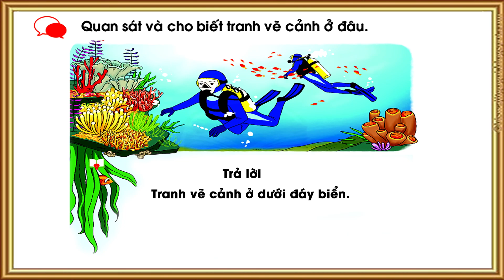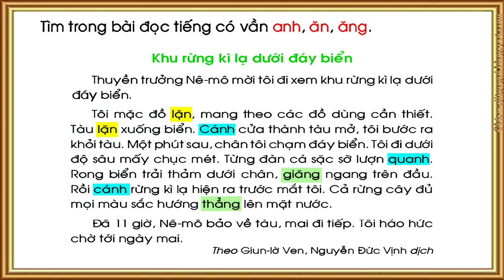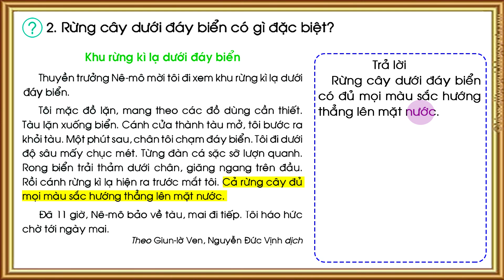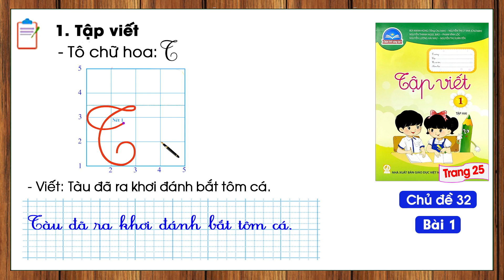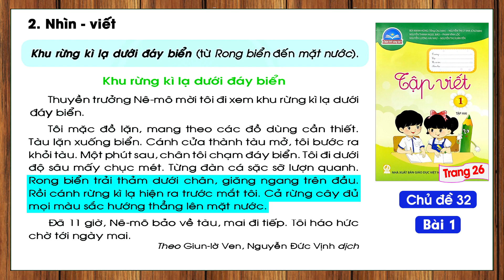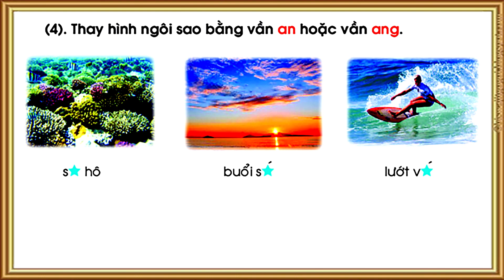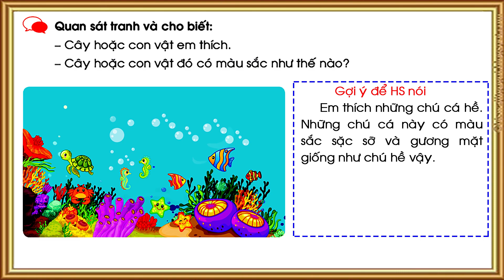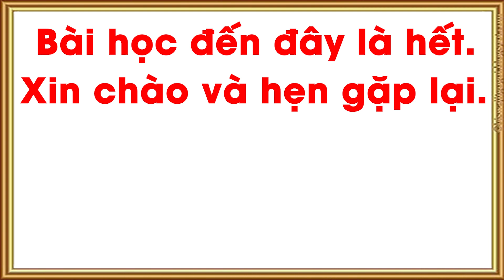Tiếng việt lớp 1 sách chân trời sáng tạo tập 2 - Chủ đề 32 - Bài 1 |Khu rừng kì lạ dưới đáy biển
- Tiếng việt lớp 1 sách chân trời sáng tạo tập 2, chủ đề 32,  bài 1.
- Luyện đọc bài đoc: Khu rừng kì lạ dưới đáy biển.
- Tim hiểu bài thơ: Khu rừng kì lạ dưới đáy biển.
- Tô chữ T viết hoa 2,5 ô li.
- Nhìn - viết đúng chính tả.
- Làm bài tập chính tả.
- Quan sát tranh và nói về nội dung tranh theo gợi ý.
- Nói với bạn câu chuyện về biển mà em đã đọc.